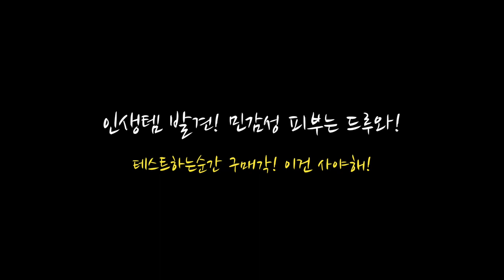(ENG CC)써보면 구매각! 요즘 푹빠진 최애템! 꿀팁은 보너스/신상템부터 올리브영 베스트제품까지 / 로즈픽스 rosefix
* 이 영상은 헤라의 간접광고를 포함하고 있습니다. *

오늘은 제가 요즘 푹 빠진 최애템들을 소개해드릴려구요해요!

사용해보면 구매각인 제품들!

민감성피부인 분들에게 강추하는 그런 제품들이에요!

* 제품정보 *

브루주아

루즈 에디션 벨벳 28,000원

언니의 최애템
컬러감 존예
각질부각 없음

메이블린
뉴욕 핏미 컨실러 / 14,000원

소문난 추천템

(간접광고)

헤라
블랙 쿠션 SPF34/PA++ 21호 55,000원

파우치 필수템
피부표현 존예

바이오더마
바이오더마 센시비오 H2O 250ml
판매가25,000원

민감성 추천템
언니의 인생템

피지오겔  - 피지오겔 DMT 크림 75ml 20,400원

민감성 추천템
보습감 짱
72시간 보습감